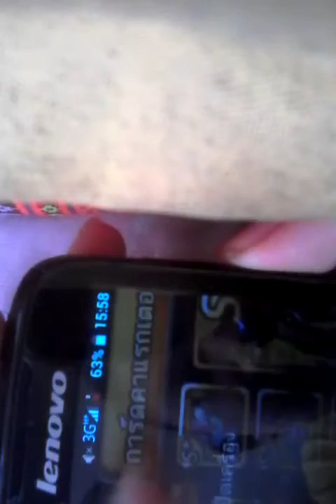วิธีจับภาพหน้าจอ ของlenovo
ก่อนจะดูคลิปหรือดูคลิปเสร็จเเล้วรบกวนช่วยกดLike เเละ Subseribe เพื่อเป็นกำลังด้วยน่ะคับ